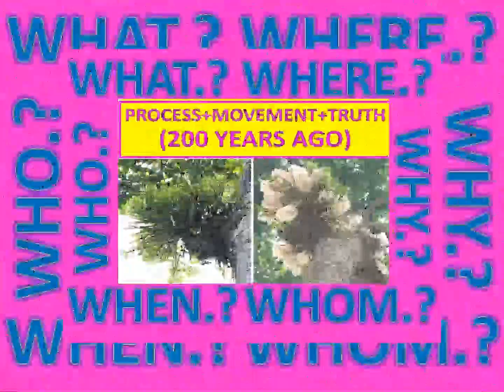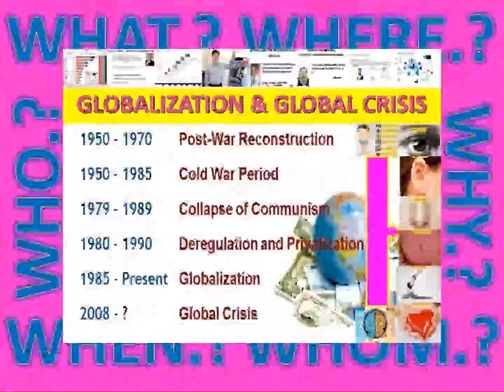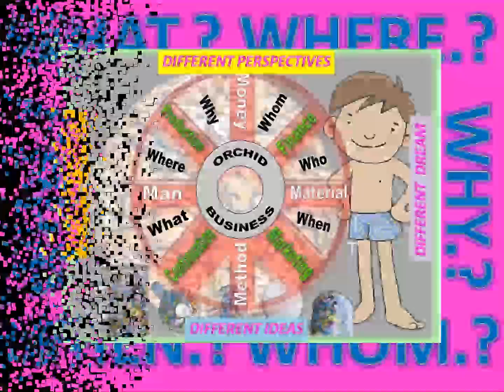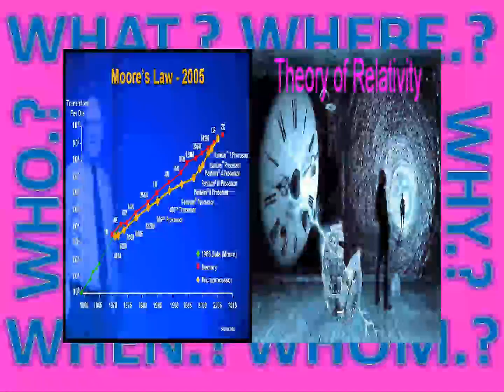LANNA 1943-2050 SATO-LAB&YAMOMOTO DENDROBIUMS(THAILAND)MOVEMENT-MOBILITY#BODY#MIND#IOT&AI